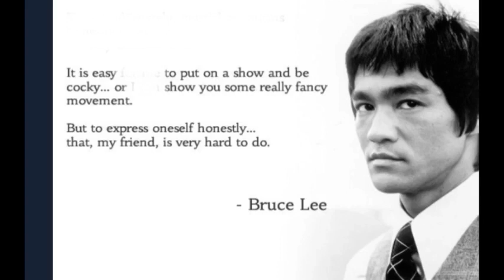A Personal/Public Declaration of Mission and Insight!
(NB:We suggest you set the subtitles on the video and read along!)

We present this, our latest video as a self-review
and declaration of purpose.
It is our Personal/Public Declaration of Mission and Insight
And it encapsulates our mission—
a commitment to reevaluating established perspectives
and striving for transformative change.

We seek to foster understanding and compassion
by challenging hierarchical structures within
organized religions like Judaism and Islam.

Our goal is to view all
individuals first and foremost as fellow human beings,
acknowledging the potential impact of elite influence
and advisors.

Through ongoing insights and 'reveal-ations,'
we aim to reshape perceptions and promote a
more inclusive, empathetic approach to
spiritual discourse and community."

Break Barriers: Rethink Religion and Embrace Shared Humanity:
focus on common human experiences, values, and empathy,
rather than division based on religious differences.
Promote unity and understanding among people
of diverse backgrounds.
Create Your [own] Personal Declaration Statement – A Definitive Guide!

Declare your desire to achieve excellence in every area of your life!
Learn how to create a powerful personal declaration statement!

Words are powerful and the most effective way of manifesting your desires.
Your words turn into thoughts, your thoughts turn into feelings,
and your feelings turn into action or inaction.

Say or believe something long enough, and you can bet it will become real.